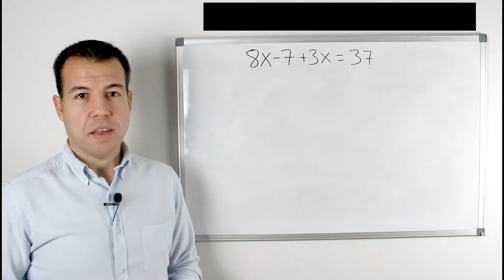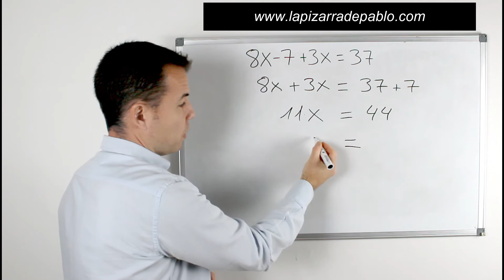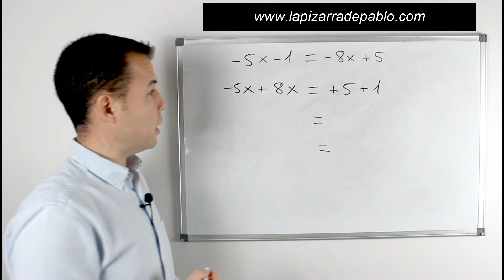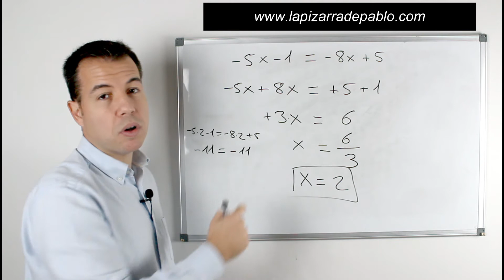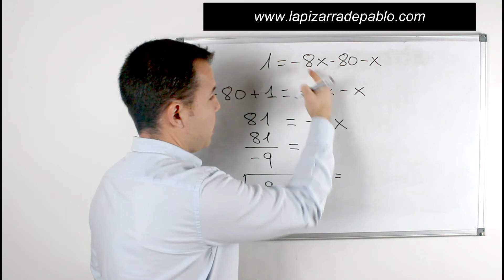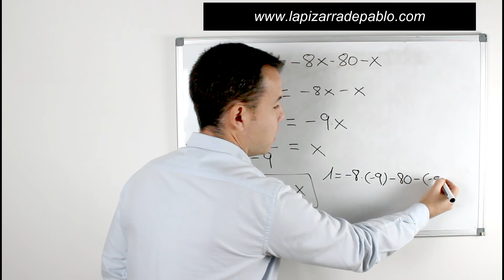🚀Ejemplos de ECUACIONES de PRIMER GRADO con UNA INCÓGNITA🚀 [Matemáticas, Secundaria, Rápido y Fácil]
Ejemplos de ecuaciones de primer grado con una incógnita es el mejor vídeo donde te aseguro de que vas a entender de una vez por todas cómo se resuelven las ecuaciones de primer grado.

Siempre que tenemos que resolver una ecuación de primer grado hemos de crear una "barrera o peaje de iguales" y dejar las X a un lado y los números a otro.

Cuando una X o un número tienen que pasar por ese peaje, necesitan cambiar de signo en el caso de que estén sumando o restando; o bien, pasar multiplicando o dividiendo en el caso de que estén haciendo alguna de esas operaciones en el otro lado.

ÍNDICE
00:00 Introducción
00:22 Primera Ecuación
02:57 Segunda Ecuación
05:10 Tercera Ecuación
7:12 Lema Estudioso

3.-CONSÚLTAME DIRECTAMENTE EN MI EMAIL Y APRENDE

RECURSOS GRATUITOS de La Pizarra de Pablo

2.-📘 Guía de ANÁLISIS SINTÁCTICO de ORACIONES t.ly/vQJY

Sígueme también en Instagram, publicaré contenido exclusivo, vídeos con tips, mi día a día y mucho más
Gracias! @pizarradepablo